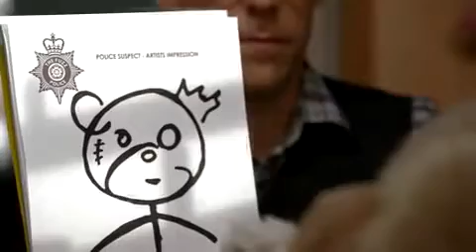Naughty Bear- Intensive Care Bear Unit Trailer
These trailers just keep getting better and better! I'm calling it right now, Naughty Bear will be the sleeper hit of the summer.  If you don't buy this game you'll be missing out on at least a half dozen internet memes.